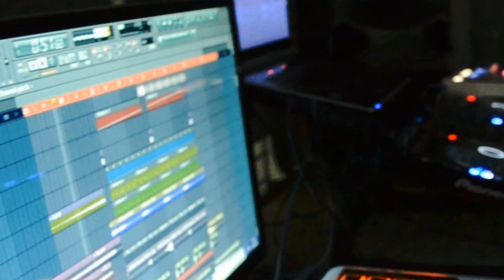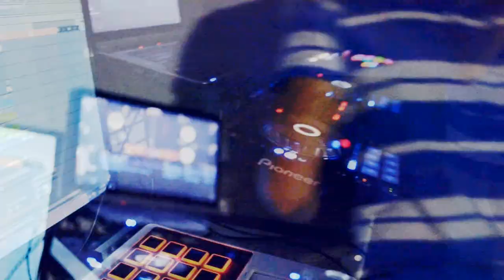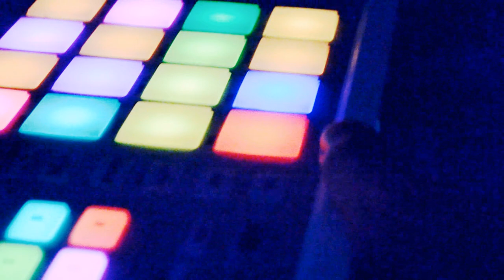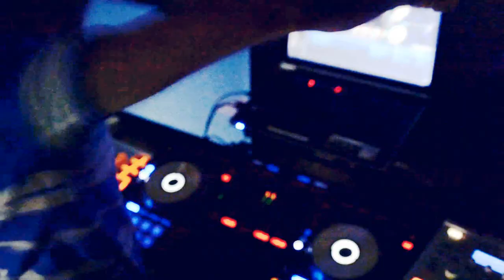Robbie Ray (Official Promo Video)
Maschine MK2
Pioneer DDJ SX
MIDI Synth